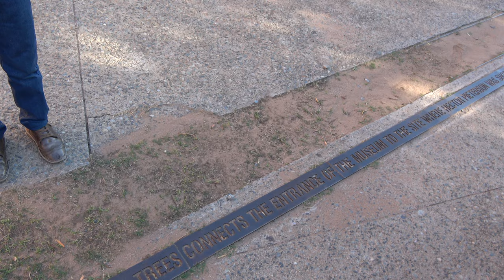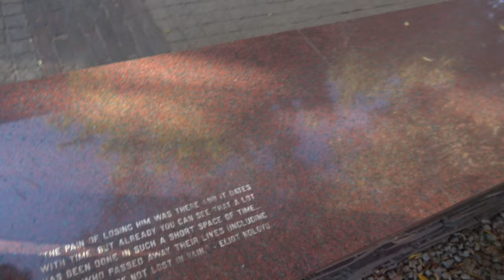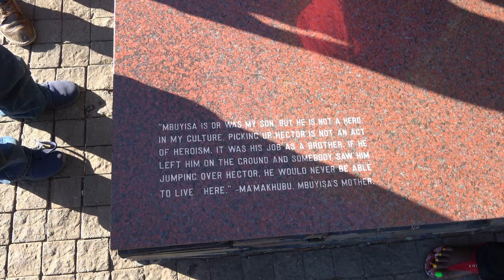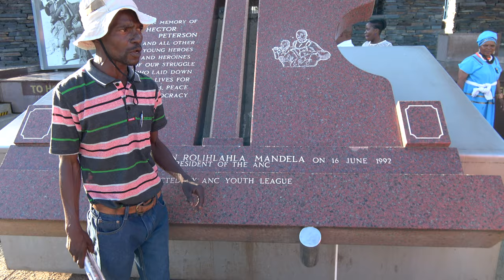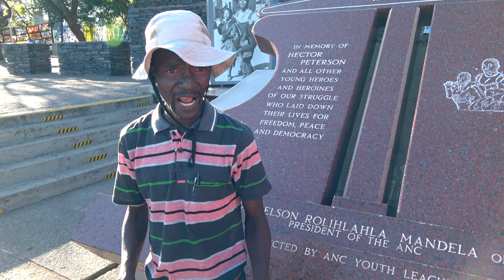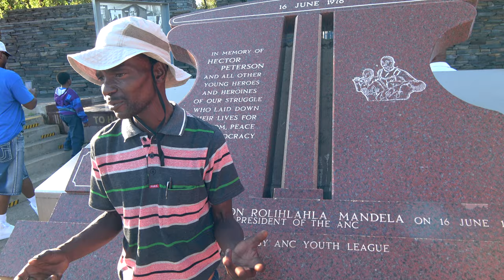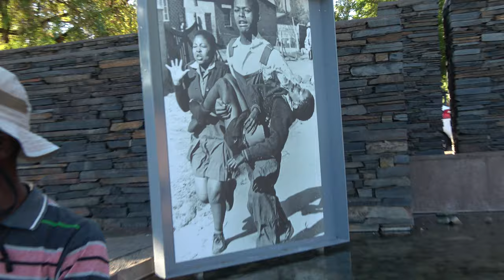Hector Pieterson Memorial Site in SOWETO - South Africa Nov 2019 Tour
Welcome to our South Africa Roots & Culture Tour Nov 22- Dec 2, 2019. We are 13 strong on our first Africa for the Africans tour group to South Africa. Join our next tour to South Africa Nov 20 – 30, 2020. Other tours to Africa are Senegal & the Gambia April 3-13, 2020. Ghana Dec 24, 2019 - Jan 4, 2020 and Ghana May 25-June 5, 2020. Visit our website for details on future Africa Tours & Investments Subscribe to our YouTube channel and get all of the video highlights View our photo galleries on FB Twitter IG Email me at or Bomani Technology: Service-Support-Consultation.